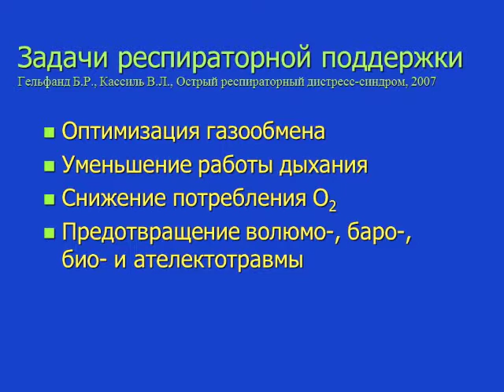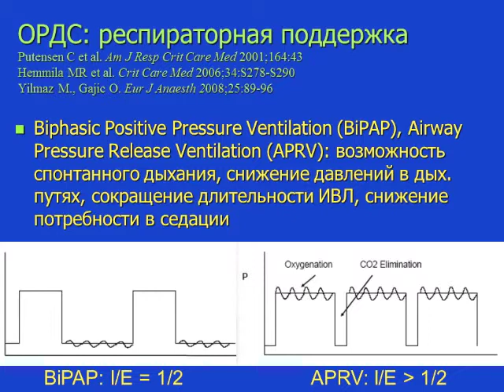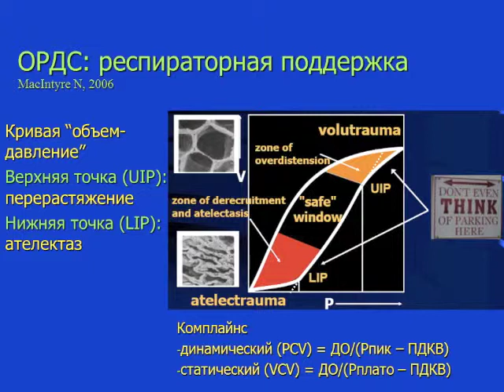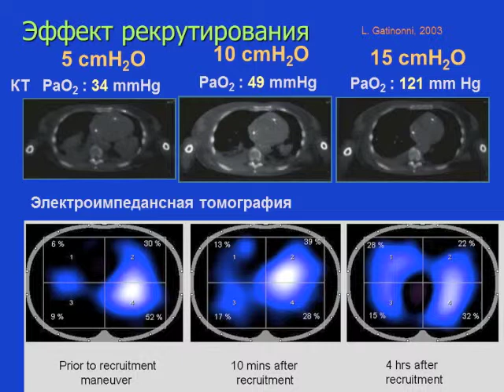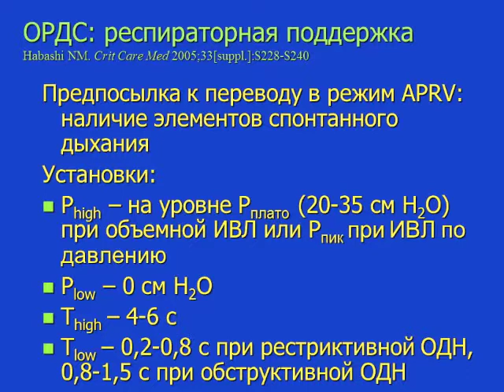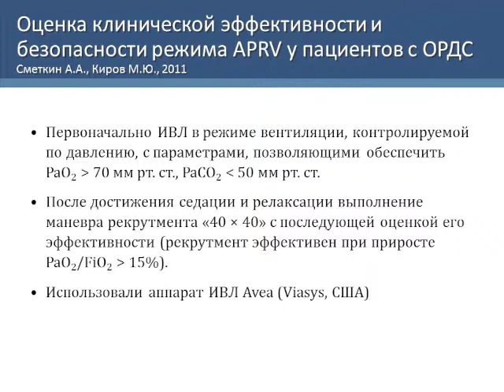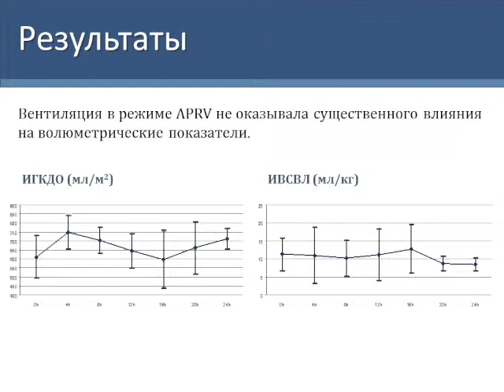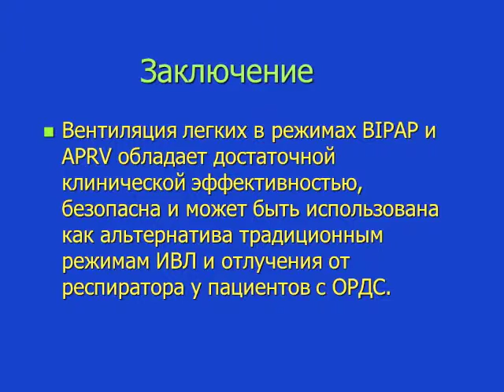Вентиляция с двухфазным положительным давлением в дыхательных путях (2МСН) Киров М.Ю.